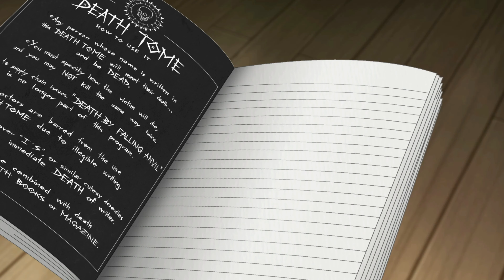Lisa Puts Snakes Name In The Death Tomb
"Treehouse of Horror XXXIII"
The Simpsons